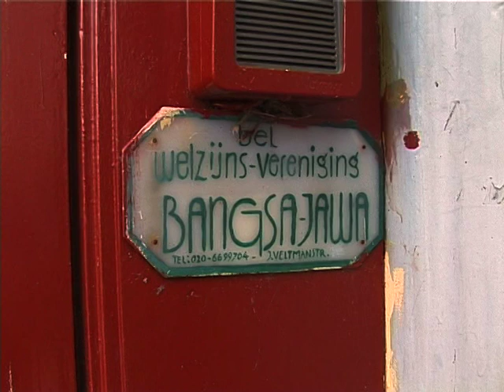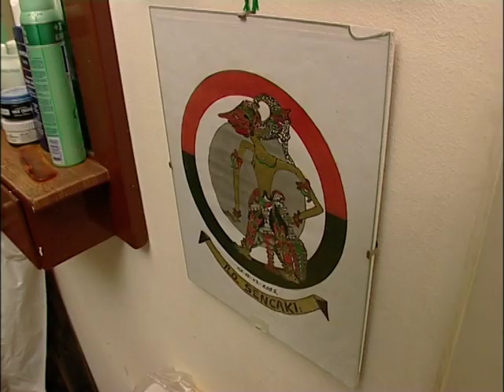Bangsa Jawa, Part 1. Mitra Ramkhelawan Productions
Story about the Javanese community in Amsterdam. From Java (Indonesia) to Suriname to Netherlands  Part 1.